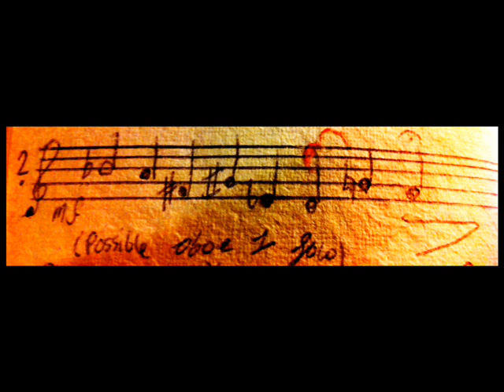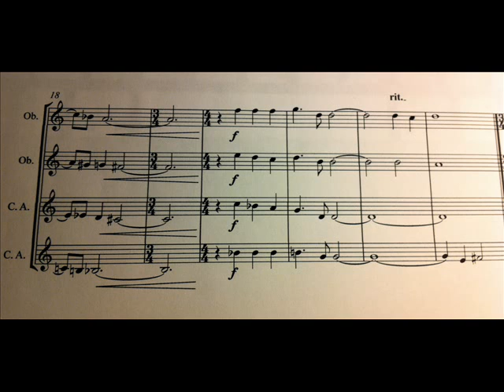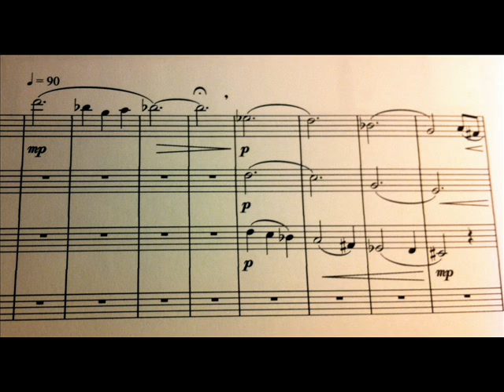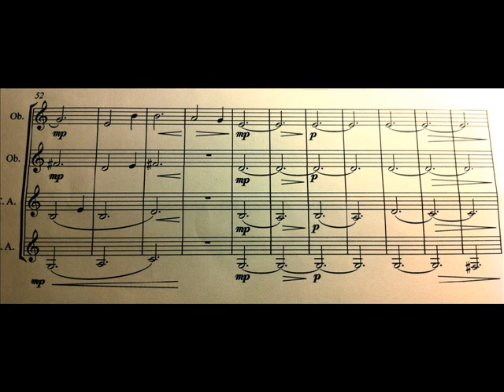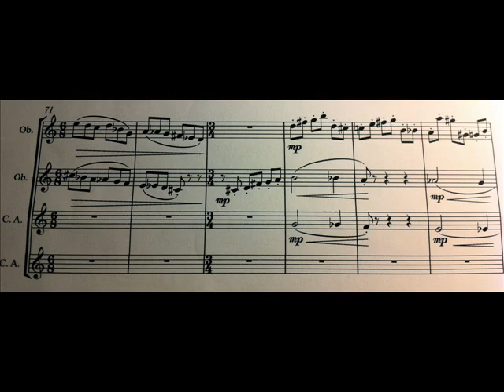Thomas Daish - 'Crossroads' (2011)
1. Andantino,  2. Moderato,  3. Puittosto Allegro.   - Played by Thomas Daish, Olly Higgs, George Hyde & Hedd Morfett-Jones.  All pictures were taken by Thomas Daish. This slideshow contains images of the full work from early sketches to completed score.